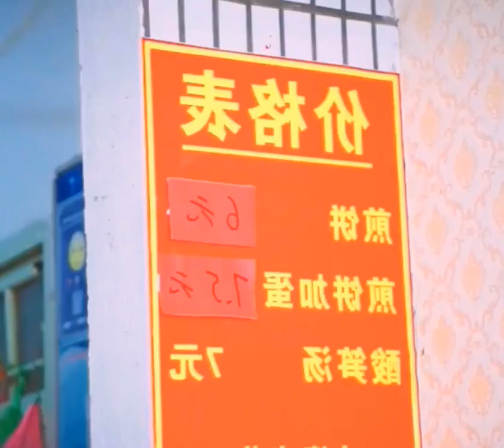The leader of the pancake industry in Tong'an, Xiamen, a family of three in Anhui relies on one panc